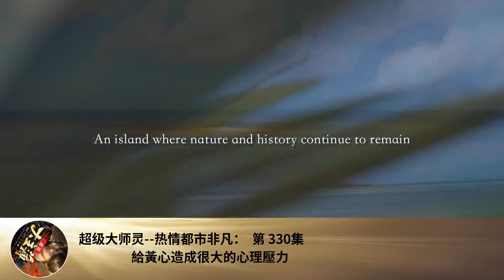超級大師靈--熱情都市非凡： 第 330集